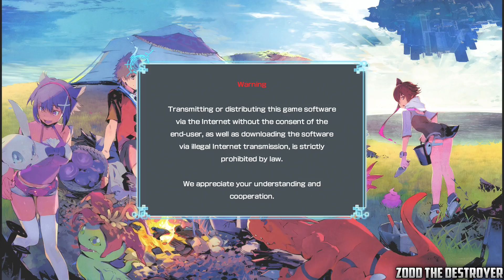Digimon World : Next Order : Playthrough : Part 175